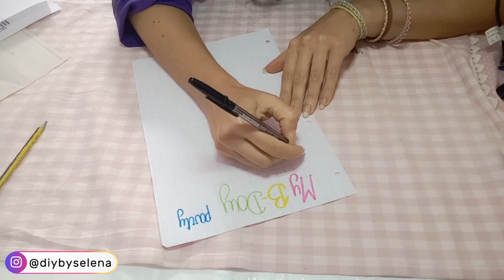COME ORGANIZZARE UNA FESTA 🎉 PLANNER per FESTE 🎉 RICETTA PORRIDGE PERA E CIOCCOLATO